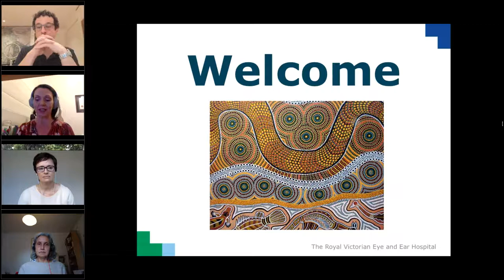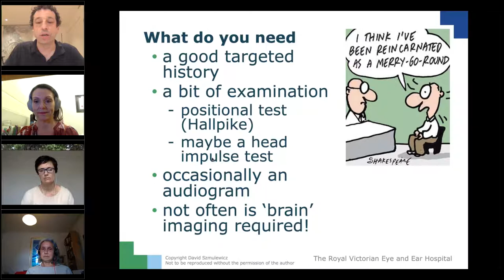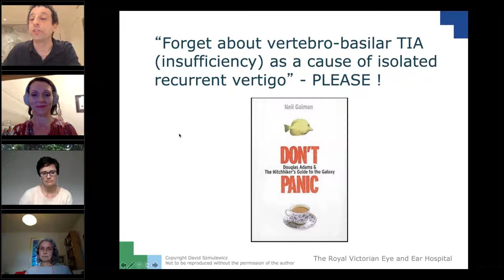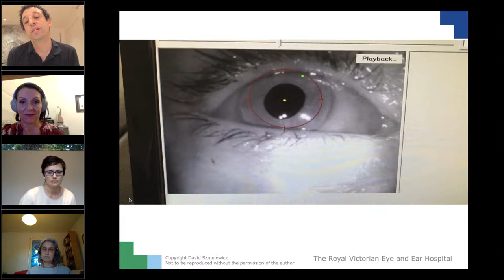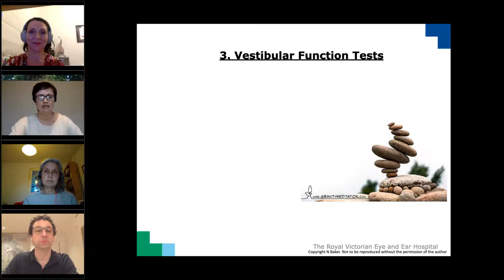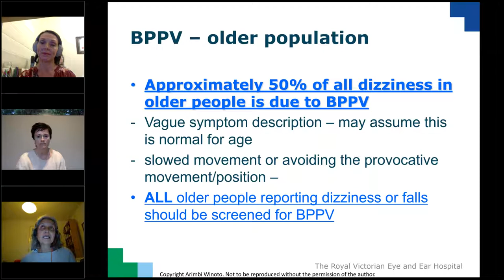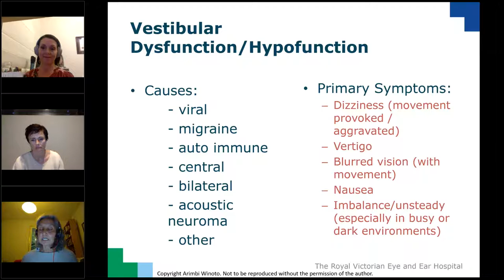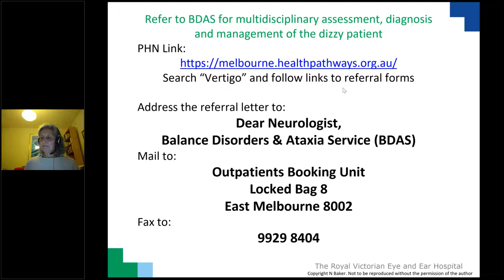Introduction to vestibular disorders (webinar held on 28 October 2020)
This webinar was facilitated by the multidisciplinary Balance Disorders and Ataxia Service at the Royal Victorian Eye and Ear Hospital.

A neurologist, an audiologist and a physiotherapist spoke to help GPs improve their knowledge and skills in the assessment and management of patients with vertigo and vestibular disorders.

The session will help you gain a better understanding of audiological assessment of the dizzy patient and the role of the vestibular physiotherapist in the assessment and management of the dizzy patient.

The session also included discussions and demonstrations on pertinent testing manoeuvres for the assessment and management of dizzy patients, as well as safety netting for serious conditions and when to refer.

Learning outcomes:

- Diagnose true vertigo and assessing whether vertigo has a central or peripheral cause
- Apply manoeuvres to assist in the diagnosis and management of vertigo
- Manage common causes of vertigo, including BPPV, migraine related vertigo, vestibular neuronitis and Meniere’s disease
- Demonstrate the role of diagnostic audiology in the assessment and diagnosis of dizzy patients
- Explain the role of physiotherapist in the assessment and management of dizzy patients.

Speakers:

Dr David Szmulewicz, Neurologist
Dr Szmulewicz is an Australian neurologist, neuro-otologist and medical researcher. Dr Szmulewicz is the head of the Balance Disorders and Ataxia Service at the Royal Victorian Eye and Ear Hospital, the founder of the Alfred Hospital Cerebellar Ataxia Clinic, an honorary consultant neurologist at St Vincent’s Hospital and a lecturer at Melbourne University. Dr Szmulewicz is also lead investigator on research defining a novel ataxia – Cerebellar Ataxia with Neuropathy and Vestibular Areflexia Syndrome (CANVAS), a project to develop instrumented objective ataxia metrics, as well as the development of an objective oculomotor test of imbalance – the video VVOR.

Nichola Baker, Audiologist
Nichola has been working in diagnostic audiology for many years, with experience at various hearing and balance clinics around Australia and in the UK. She is currently the senior audiologist for the General Audiology, Speech and Balance services at the Royal Victorian Eye and Ear Hospital.

Arimbi Winoto, Physiotherapist
Arimbi is a physiotherapist with a background in neurology and falls prevention who works in vestibular rehabilitation in public and private services. She has been the vestibular physiotherapist for General Audiology, Speech and Balance services at the Royal Victorian Eye and Ear Hospital since 2007.